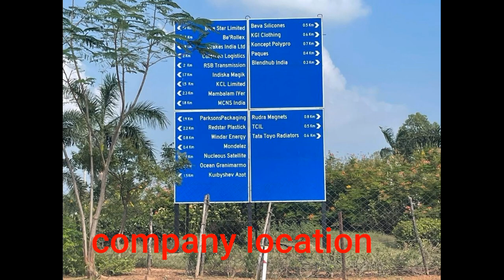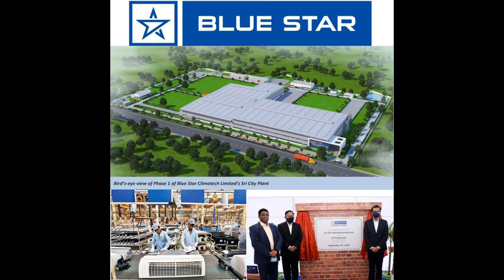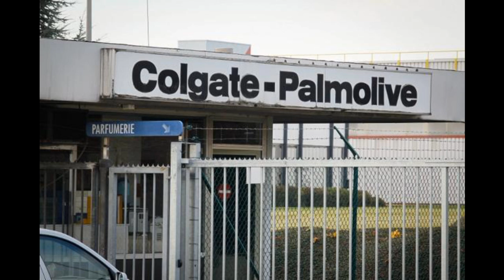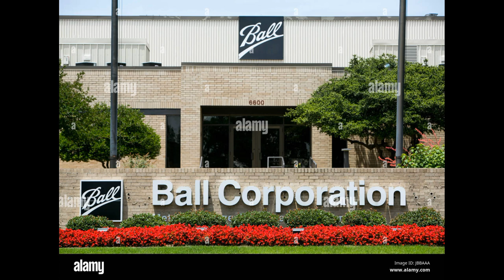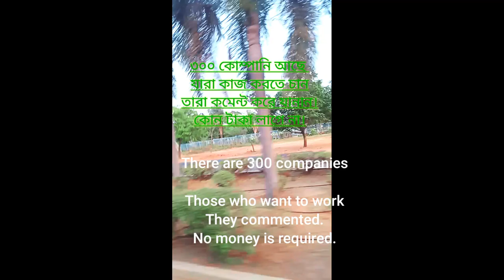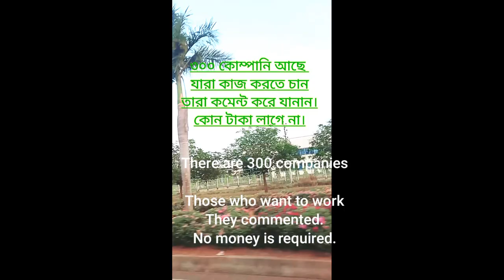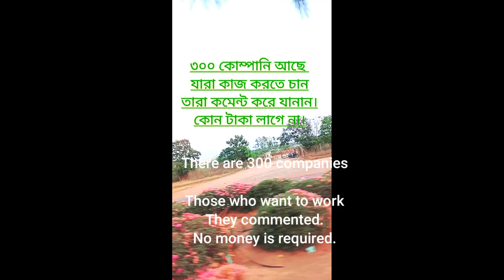andra predesh (sri city ) job recruitment